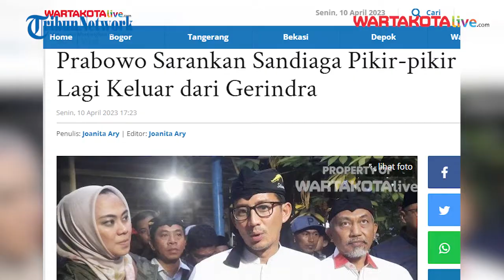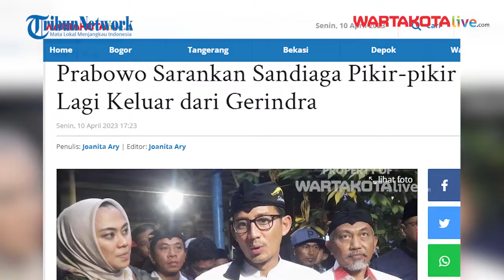Prabowo Sarankan Sandiaga Pikir pikir Lagi Keluar dari Gerindra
Prabowo Subianto, Ketua Umum Partai Gerindra menyampaikan pesan untuk Sandiaga Uno yang memutuskan memisahkan diri dari Gerindra.
Pesan Prabowo ini disampaikan melalui Sufmi Dasco Ahmad sebagai Ketua Harian Partai.
Menurut Dasco, Prabowo meminta kepada Sandi agar memikirkan dan mempertimbangkan kembali keputusannya secara matang.
"Pak Prabowo menyampaikan untuk kebaikan Sandi, apakah itu sudah dipertimbangkan matang-matang, sudah dipikirkan masak-masak," ujar Dasco saat ditemui di Gedung DPR, Senayan, Jakarta, Senin (10/4/2023).